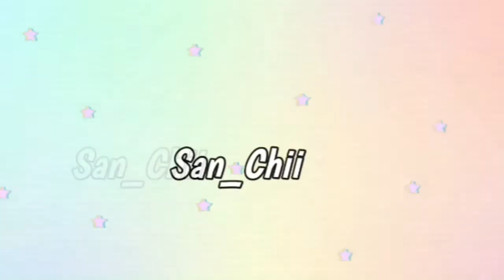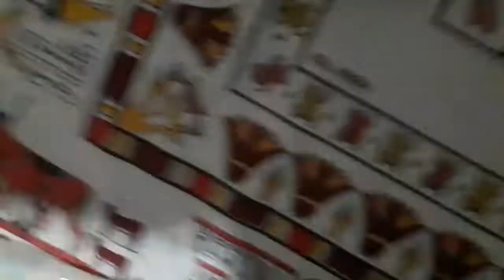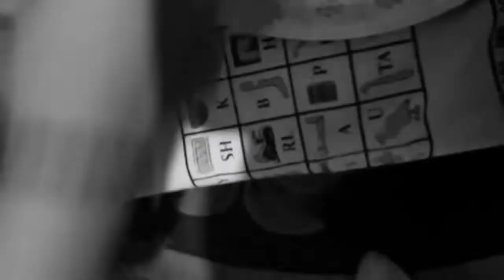Cutest Birthday Girl *ALMOST BURNED THE HOUSE* 🤦‍♀️ | Sandra Salem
Sep. 10th 2019 | 10.9.19
Vlogging for this cutie's birthday *Thanks for inviting me again xD*
there was pizza, cake and ofcourse we had alot of fun 😂👌
(Thank you Soma for Vlogging too 😜)

🎶Intro: Morillo - Makers Anthem (feat. Michelle) [Lyric Video]